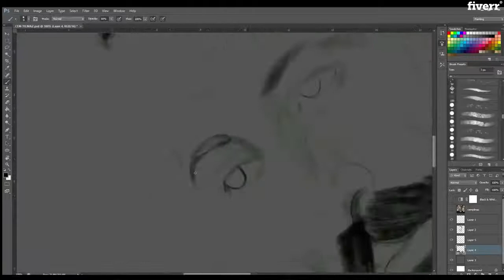Draw realistic digital art portrait painting - Best Portraits & Caricatures service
Link to this gig:
Draw realistic digital art portrait painting Special discount
Best cheap Portraits & Caricatures Service
DO NOT ORDER WITHOUT FIRST COMMUNICATION!
I am an independent digital artist and create professional digital oil portraits ideal for high quality printing.
1 person painting, full color, head to shoulder or chest
Maximum 3 days Unlimited revision (only to fix connection errors errors)
Requested small pants for just a whim trial cost 5 dollars. The fee required for further work.
Ordered, received, delivered, receives the copyright.

Watercolor